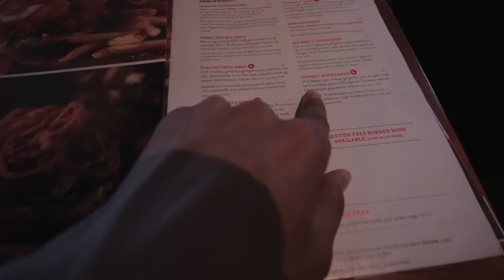Ut på Lunsj før jobb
Hei alle sammen, i denne videoen så tar jeg meg en tur til byen med kjæresten før jobb.